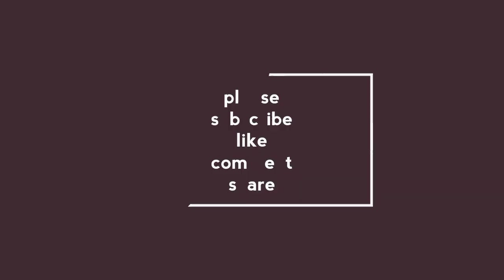ನವರಾತ್ರಿ ಹಬ್ಬದ ವಿಶೇಷ ರಂಗೋಲಿ/special Rangoli for Navaratri festival.